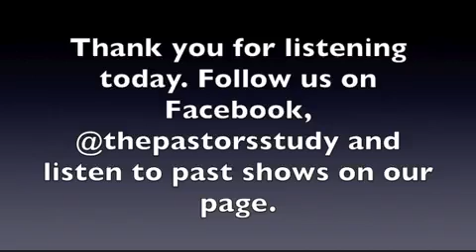The Pastor's Study: The Light Skin Issue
Join Dr. Ray Johnson and the rest of The Pastor's Study Cre as the discuss the impact of evae in the light skin dark skin issue today